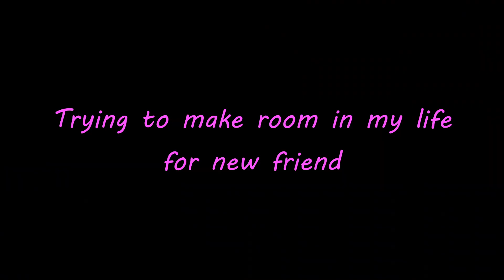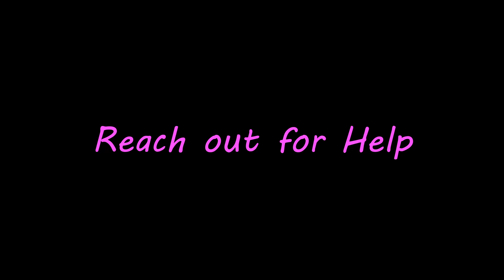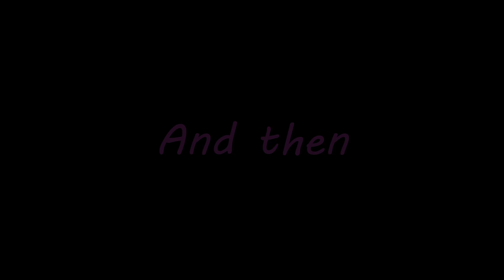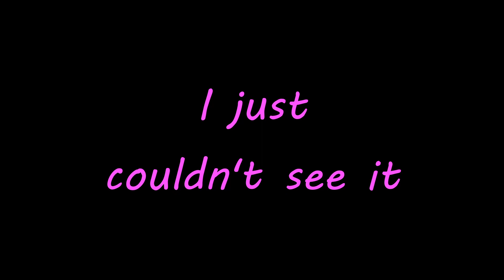Stormwal Teaches Lessons About Life in Star Citizen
Last song is 'Danger Snow' by Dan Henig